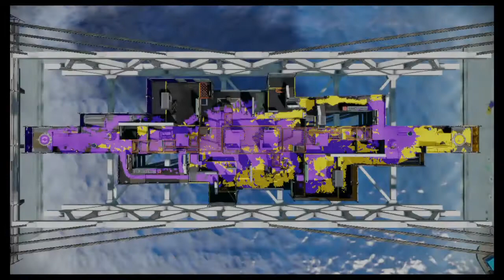Splatoon Squad Matches #2 [ıиκ¿Ðомıиo] "Hydra Destruction"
Some amazing matches with my clanmate, Domino! GGs

If you want the chance to play with me and possibly get recorded for one of my videos for the Squad Matches series, add my NNID, cheesycat with the message "Youtube channel" and I'll accept when I can!